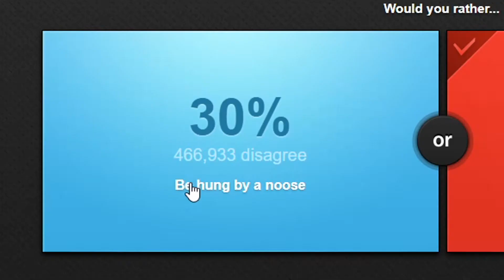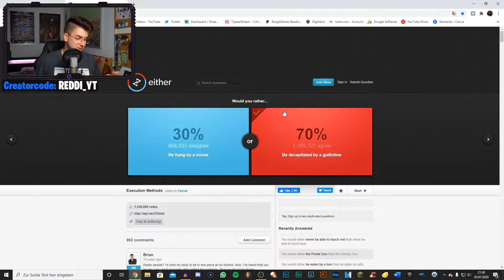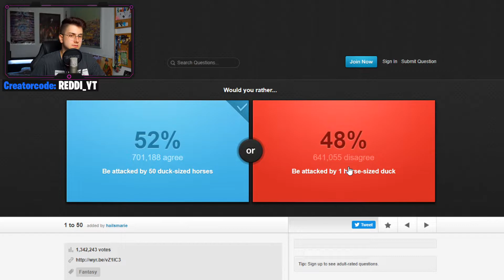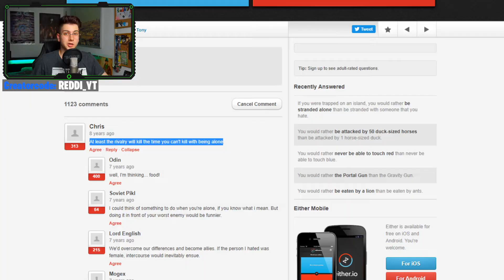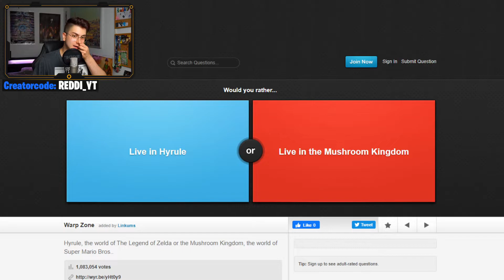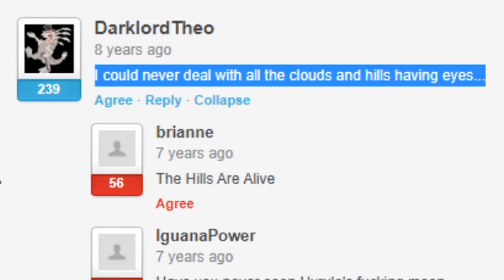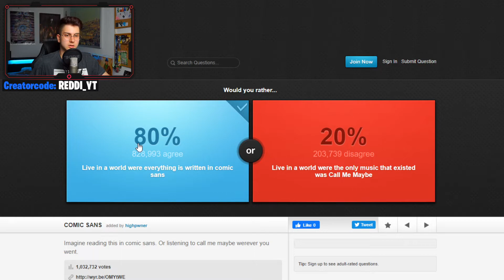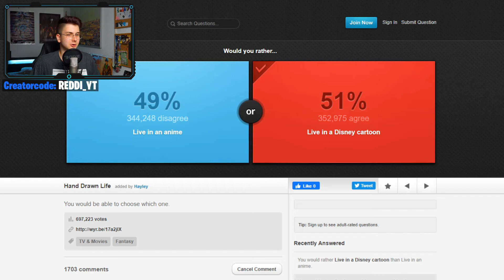WÜRDEST DU EHER...?! 🤔 | Reddi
Heute spielen wir das Spiel "Would you rather..."